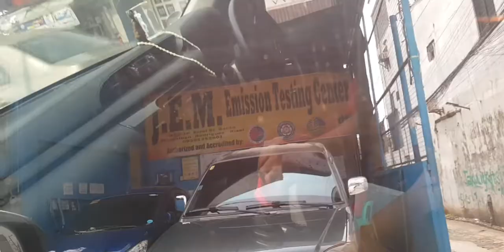BYAHENG DAGAT, PAPUNTANG MANILA!